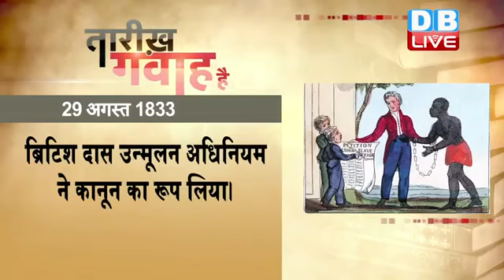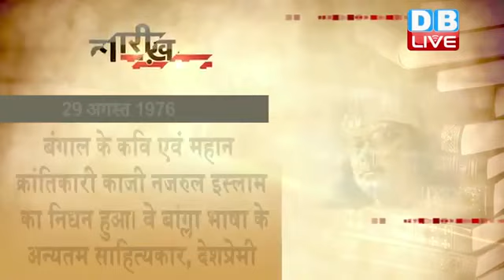29 August 2020 | आज का इतिहास|Today History | Tareekh Gawah Hai | Current Affairs In Hindi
29 August 2020 | आज का इतिहास|Today History | Tareekh Gawah Hai | Current Affairs In Hindi